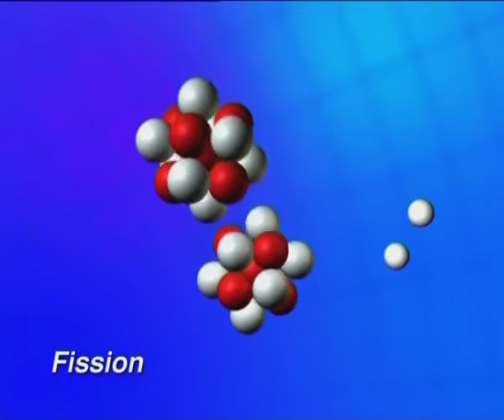ITER - EFDA: The Way to Fusion Energy